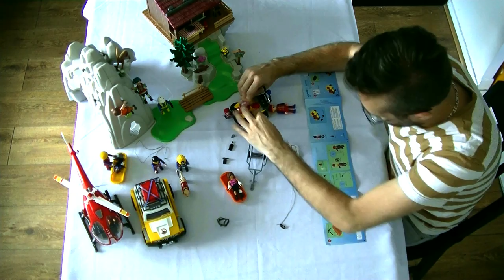Unboxing Playmobil : L'escalade (2017) – 9126, 9127, 9128, 9129, 9130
🔸 Unboxing de la gamme complète de l'escalade de Playmobil, sortie en 2017.

9126 – Rocher d'escalade avec espace d'accueil
9127 – Secouristes des montagnes avec hélicoptère
9128 – Secouristes des montagnes avec véhicule
9129 – Randonneur et cycliste
9130 – Secouristes des montagnes avec quad

🔸 Chapitres
00:00 Descriptif et prix de la gamme complète de l'escalade Playmobil (2017)
01:04 Montage de la gamme complète de l'escalade Playmobil (2017)
03:36 Découverte du contenu de la gamme complète de l'escalade Playmobil (2017)
09:44 Mon avis sur la gamme complète de l'escalade Playmobil (2017)